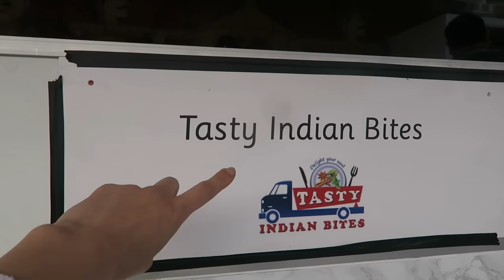NEVER NOT EATING INDIAN FOOD! TRAVEL VLOG 307 AMSTERDAM | ENTERPRISEME TV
Seriously I am never not eating Indian food haha! I went to Amsterdam kookt with friend Tineke and we found a food truck with authentic Indian food. They even had PANEER!!! Of course we had to have all of the Indian food and Tineke even tried paneer for the first time. Gahd Indian food is LIFE!

If you're on a roll here's an Amsterdam travel vlog with with an Amsterdam music festival